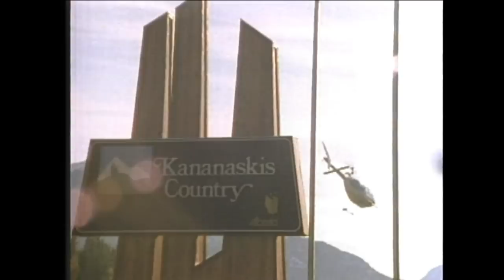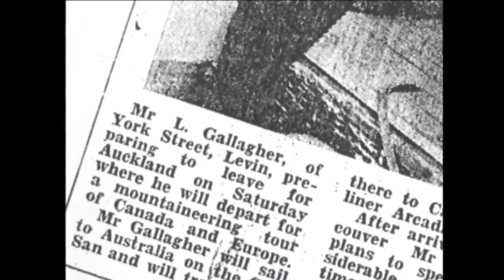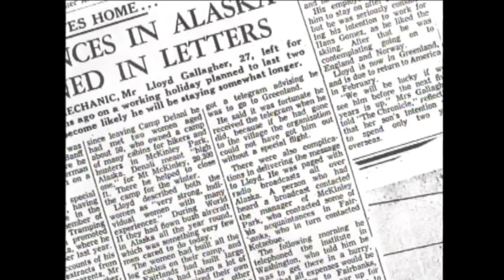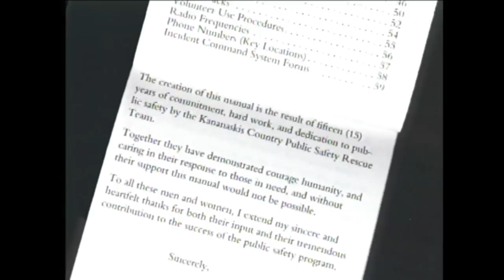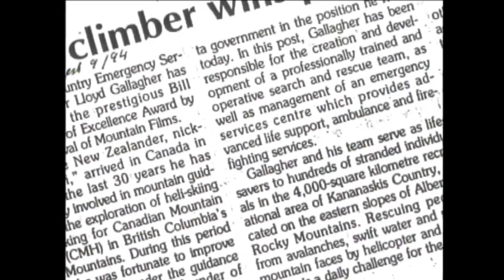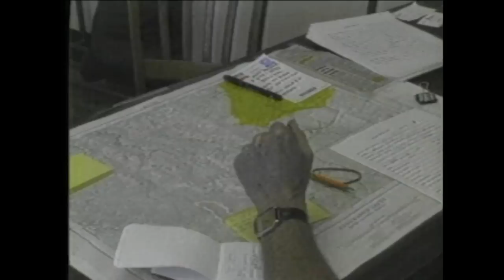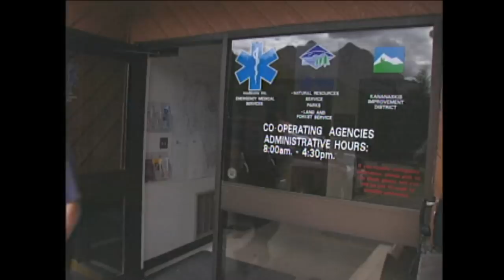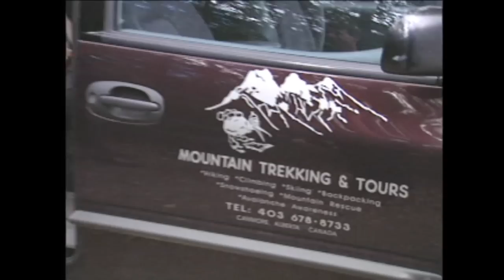SAR Award Lloyd Kiwi Gallagher